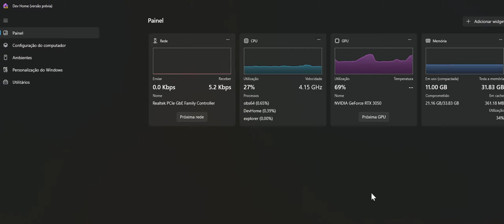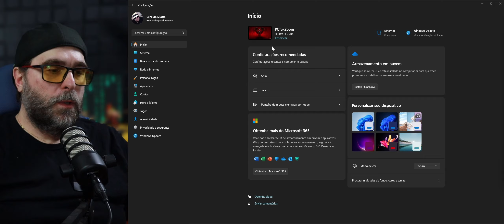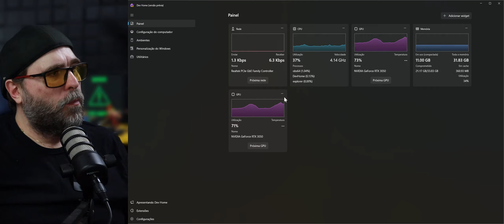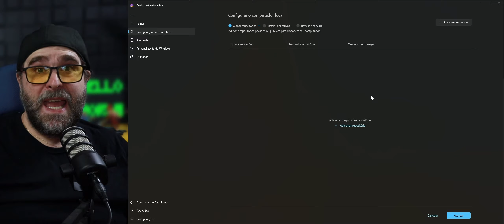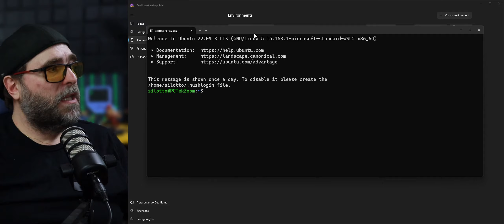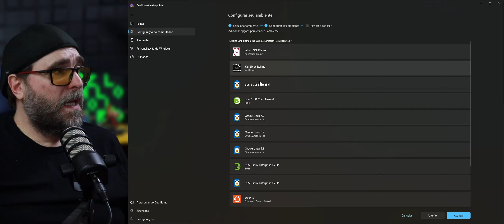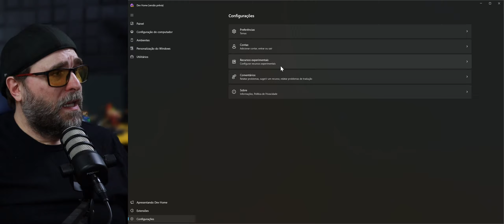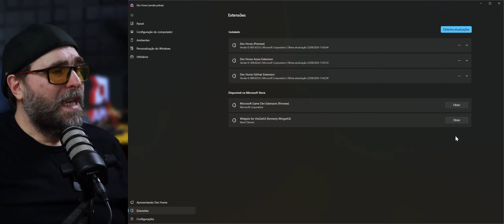Dev Home Windows: Máquina Virtual, VS Code e GIT juntos!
🚀 Fala Tekers! Hoje vamos dar uma visão geral do Dev Home do Windows 11, uma nova ferramenta voltada para desenvolvedores que promete simplificar o fluxo de trabalho. Neste overview, você vai conhecer os principais recursos e entender como o Dev Home pode ser útil no seu dia a dia como dev. 🔥

📌 Neste vídeo, você verá:

🖥️ O que é o Dev Home no Windows 11
⚙️ Principais funcionalidades e como utilizá-las
💡 Dicas para começar a usar o Dev Home

📢 Compartilhe suas ideias e sugestões nos comentários!

✨ Torne-se um Membro do TekZoom:

💬 Participe do nosso grupo exclusivo no Telegram
📅 Acesso antecipado a novos vídeos e tutoriais

Obrigado por fazer parte da família TekZoom! 🚀